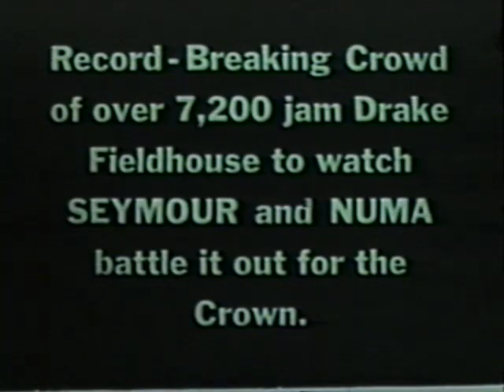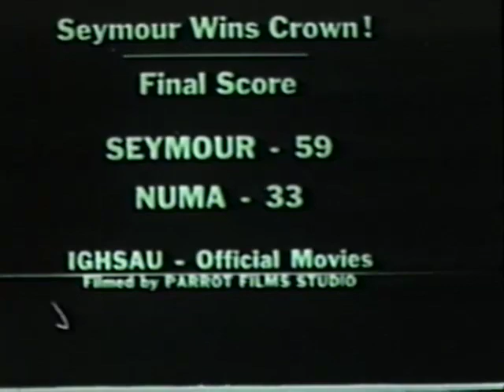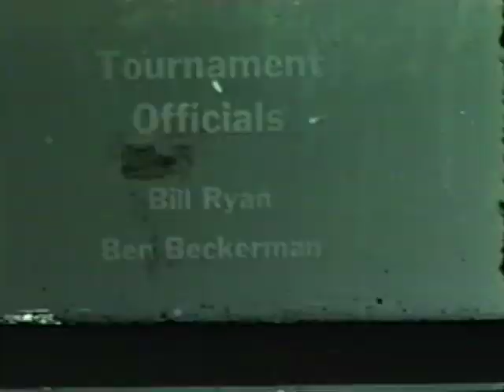1947 Girls State Championship (Silent)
Seymour 59, Numa 33